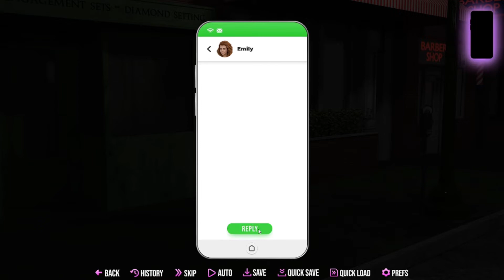College Kings ♕ | Officially a Wolf ‼️🥳 | Ep. 14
Episode 14 of the College Kings game.
Come watch the next episode LIVE with me every night at 9pm EST!